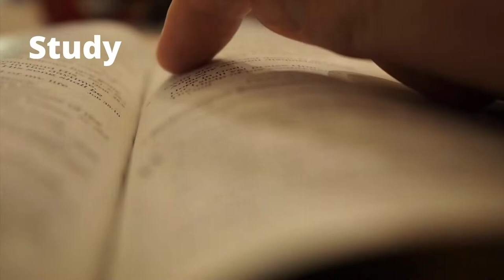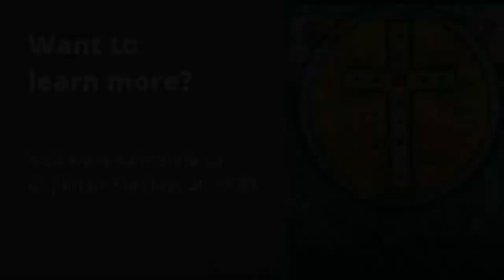Anglican Christianity Today: The Liturgy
What do Anglicans means when they speak of Liturgy? What is the Liturgy? Learn more with our pastor by watching this video.